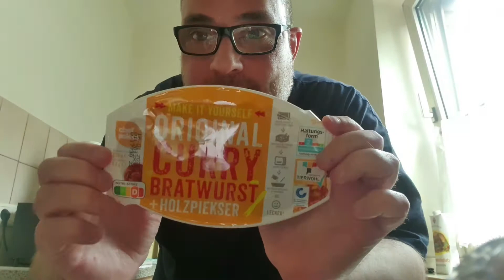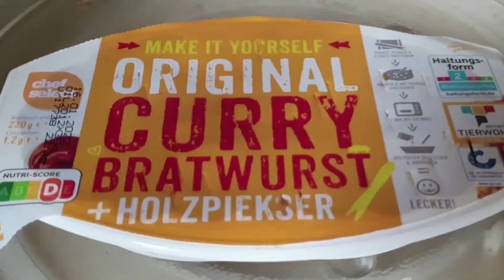Digidodel testet... #23 Currywurst - Lidl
Heute teste ich die Currywurst von Lidl.